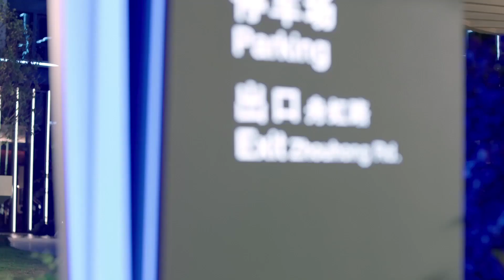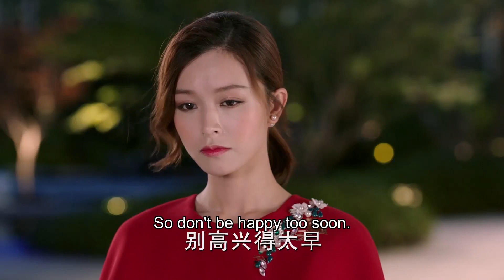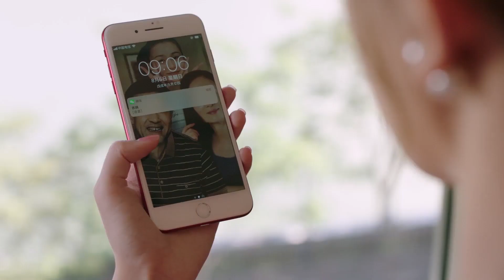只为遇见你速看EP27-2霸总的惊喜求婚得到了众人的祝福 霸总还为未婚妻准备了烟花 两人在烟花见证下激情热吻【Nice to Meet You✿甜剧收割机】